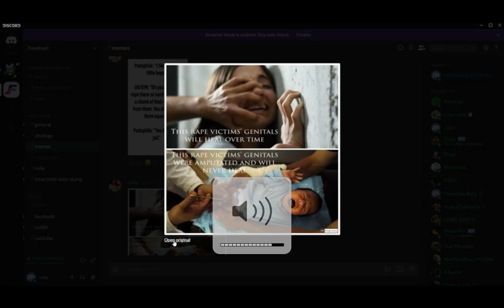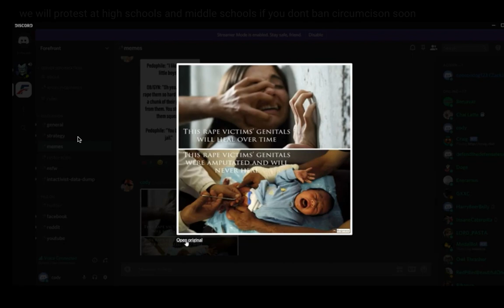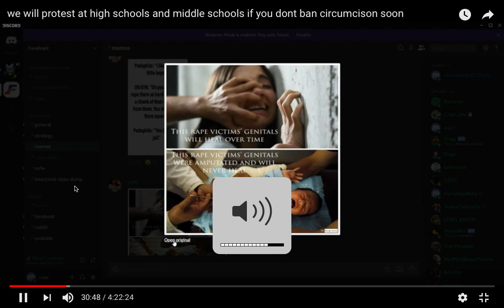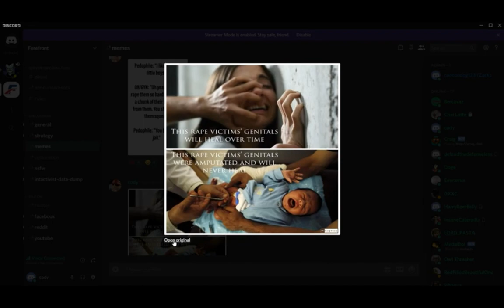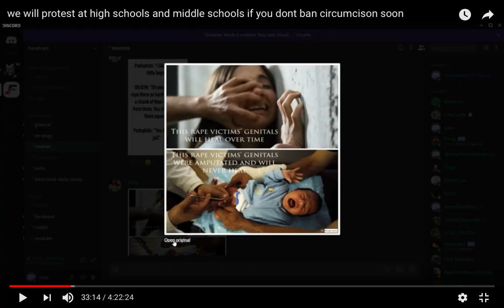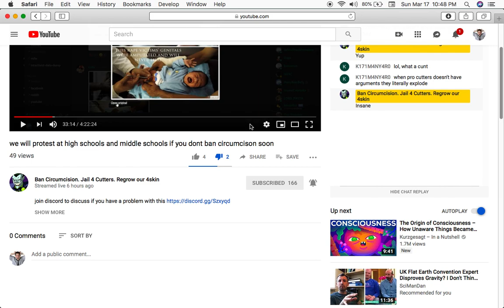Woman owns retards pushing uncircumcised LARP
This is funny, these guys have a agenda. They have limited knowledge and and act like medical professionals